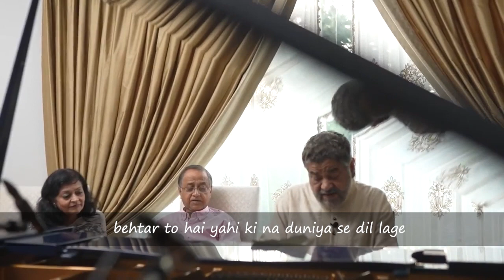Laayi Hayaat Aaye Qaza Le Chali Chale | Brian Silas Cover Song | Piano Cover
Lai Hayat Aae Qaza | Brian Silas Cover Song | Piano Cover

Lyrics Sheikh Muhammad Ibrahim ZAUQ 1789 to 1854
Singer Bupinder Singh